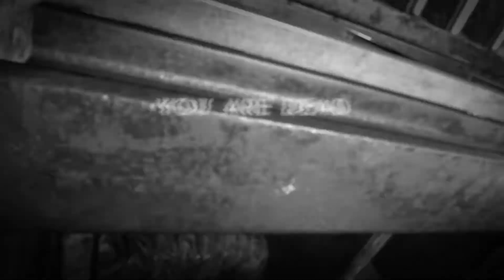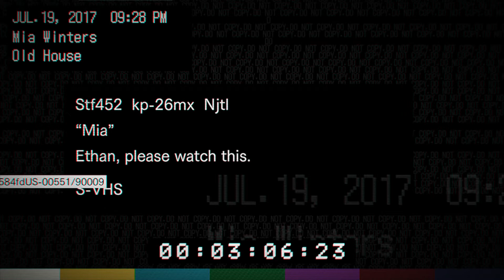Let's Play Resident Evil 7 Biohazard #005 - Niemand hilft Dir [HD+]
Hey Leute folgt mir doch einfach auch auf

Und wenn Ihr mal günstig ein Spiel oder andere Spiele
Inhalte sucht schaut doch mal bei meinem Partner
Instand-Gaming vorbei es lohnt sich .

und immer schön weiter zocken Freunde